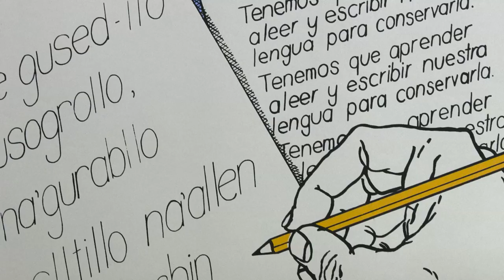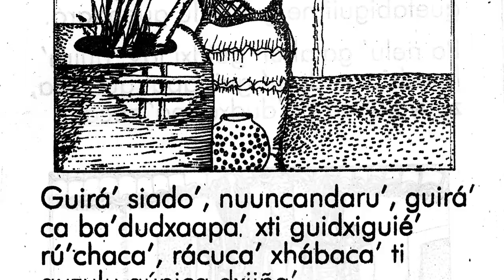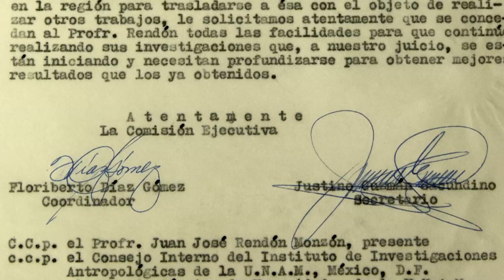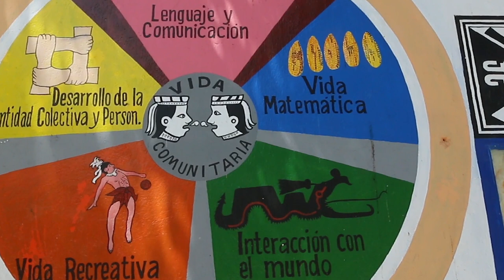Juan José Rendón: de la lingüística académica al diálogo cultural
La trayectoria y vida del lingüista Juan José Rendón en voz de personas que lo conocieron. Rendón trabajó principalmente en Oaxaca, promoviendo la lectoescritura en lenguas indígenas, en tareas de documentación y análisis de los procesos de diversificación, y en el estudio y reconocimiento de los sistemas comunales de vida y organización.  Este video se realizó en el contexto de la  7a edición del Coloquio de Lenguas Otomangues y Vecinas (COLOV), organizado en 2016 por la Biblioteca de Investigación Juan de Córdova.